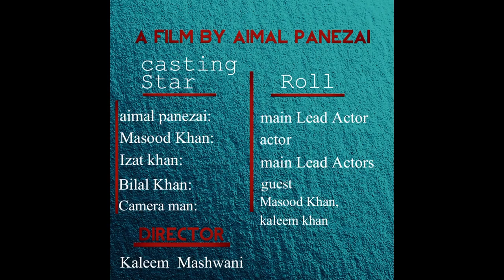First short film in my life ( STARY ZHWAND ) Aimal panezai film#tiktok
As Salam o Alaikum this is Aimal khan banzai so my beautiful friends and Family welcome you all on my beautiful YouTube channel.
And on this warm vocation of releasing my short film I glade and very much happy.
This is My official YouTube channel where you will see Meany's beautiful videos of my life.